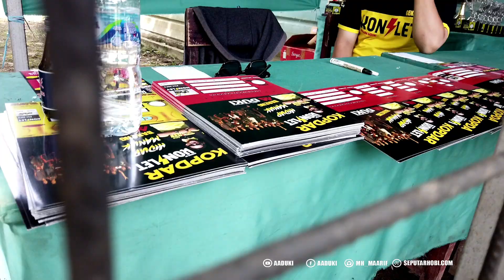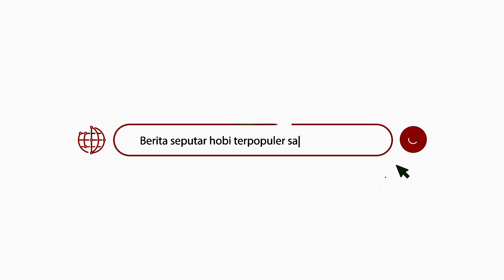BEDA BANGET!!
Kopdar KONSLET HIDUP MANUK di Bandung memang luar biasa, berbeda dari yang sebelumnya, lebih seru dan burung yang hadir gila semua!!